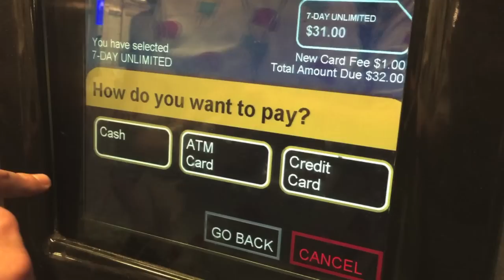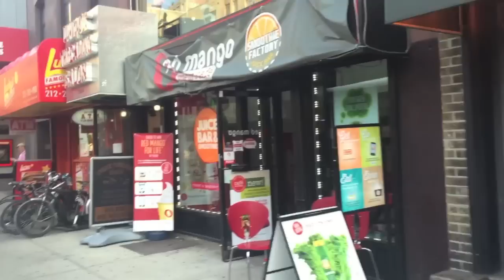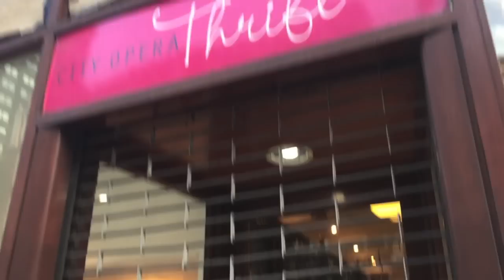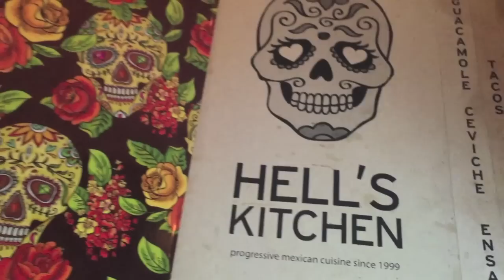LOTERIA DA BROADWAY LUHEMNY2 | Estilo Bifásico